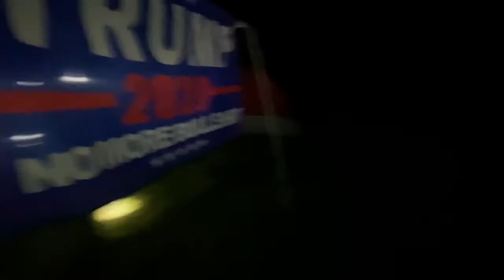Episode 19: “Fun Friday: Camping (Day 1)”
Lucy and Myles’ family take a trip to Great- Grandmas farm for camping!